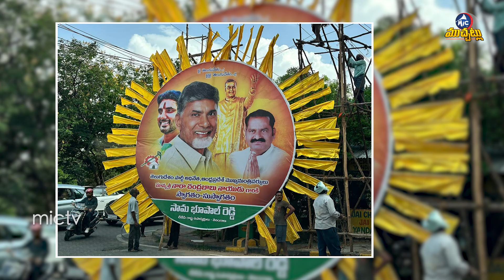అన్ స్టాపబుల్ షో కోసం హాలీడే కావాలట | Fans Asking Leave To Watch Balakrishna Unstoppable CBN Episode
అన్ స్టాపబుల్ షో కోసం హాలీడే కావాలట | Fans Asking Leave To Watch Balakrishna Unstoppable Chandrababu Episode | Mic tv Muchatlu